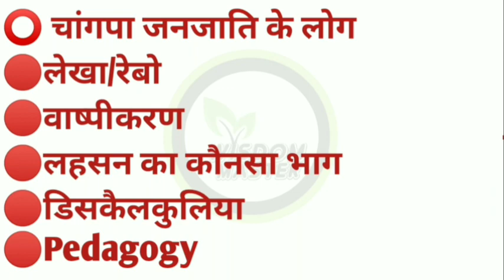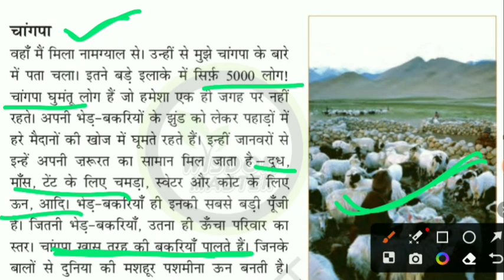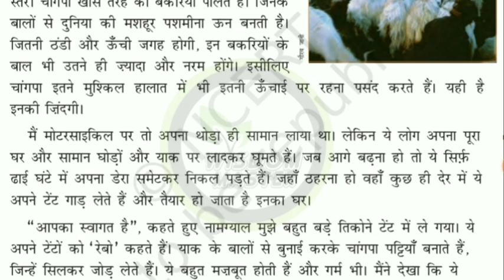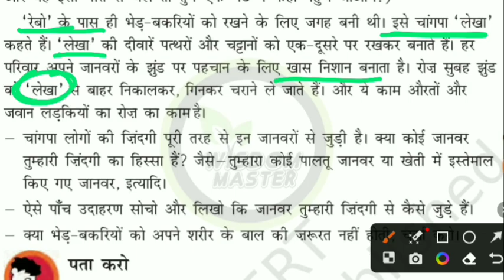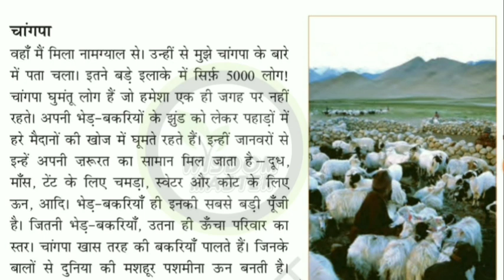17 january 2023 ctet paper | ctet evs paper 2023 | ctet exam | today ctet paper analysis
ctet paper january 2023
ctet first shift paper
ctet today 1st shift paper
ctet paper 1 analysis
ctet paper 2 analysis
ctet today paper 2023
ctet today 2nd shift paper
ctet paper december 2022
CTET 2022-23 ANALYSIS
ctet paper 2 analysis 2023
ctet paper analysis 2023
ctet paper analysis 2023 today
today ctet paper analysis
today ctet exam analysis
today ctet analysis
ctet evs paper analys
ctet evs paper analysis
ctet evs online paper analysis
ctet today paper analysis evs
ctet_13_jan_first_shift_cdp_evs _math_hindi_sanskrit_paper_anal
ctet_jan_first_shift_cdp_evs_m ath_hindi_sanskrit_paper_analysi
ctet paper 2 cdp analysis
ctet_1_jan_first_shift_cdp_evs_ math_hindi_sanskrit_paper_analy sis
ctet_29_dec_first_shift_cdp_evs _math_hindi_sanskrit_paper_anal ysis
ctet paper analysis 2023 cdp
ctet today paper analysis cdp
wisdom master
Wisdom Master
Saba Shaikh
saba shaikh
ctet cdp
ctet news
ctet cbsc news
ctet update
ctet daily update
cbsc news
ctet official news tody
ctet news official
ctet today latest news
wisdommaster
wisdom master
Wisdom master
Wisdom Master